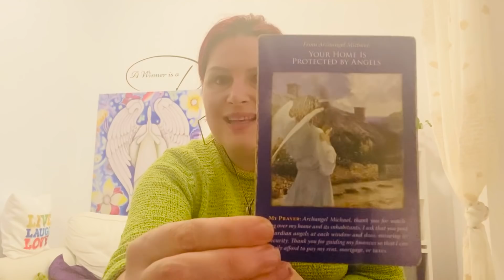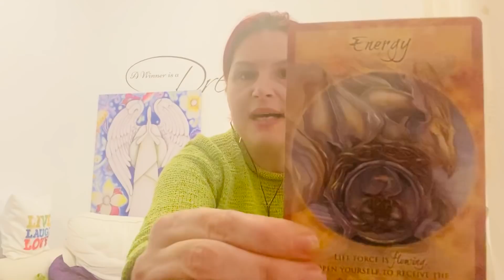Prognoza angelică: Călăuzirea îngerilor pentru săptămâna 23-29 martie 2020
Iată care sunt resursele pe care îngerii ni le pun la dispoziție pentru a ieși cu bine din această situație și a fi pregătiți pentru ceea ce urmează.

Este o săptămână în care este important să lucrăm cu noi și să ne luăm puterea înapoi

"Eu sunt responsabil/ă pentru viața mea și decid cum vreau să arate viața mea pe mai de parte,"
"Am sănătate deplină, am toate resursele și știu ce am de făcut pe mai departe."
"Am claritate legat de ce am de făcut pe mai departe."
"Am toate resursele să fac ce mi-am propus."

RESURSELE

Arhanghelul MIhail ne transmite că acum Dumnezeu este la cârmă și fiecare avem ceva de învățat din această situație. Este nevoie să dăm această situație lui Dumnezeu și să avem încredere că o va rezolva spre binele cel mai înalt al tuturor persoanelor implicate.

Să ne întrebăm fiecare: "Ce vrea acest virus / această situație să mă învețe pe mine acum?".

Este important să avem încredere în noi, încredere că vom ieși cu bine din această situație, încredere că putem gestiona toate emoțiile, încredere în înțelepciunea noastră și încredere că avem toate resursele  de care avem nevoie.

Arhanghelul Mihail ne mai transmite "casa noastră" și tot ce am construit pe autenticitate este protejat.

Zânele ne spun că trecem printr-o perioada de transformare în care trebuie să avem încredere și răbdare.

PROVOCAREA SĂPTĂMÂNII

Este să ne folosim de umor pentru a ne schimba vibrația și a ne ajuta să trecem peste această situație cu ușurință.

REZULTATUL ACESTEI SĂPTĂMÂNI

Săptămâna aceasta ne ajută să ne conectăm la puterea noastră interioară pentru a renaște precum pasărea pheonix.

Mesajul complementar vine de la Arhanghelul Sandalfon. "învață să primești" înseamnă că avem nevoie să cerem și să primim ajutorul. Mai înseamnă să învățăm să primim mesajele Divinității și să lucrăm împreună cu îngerii și Dumnezeu în crearea unei noi vieți.

Săptămâna minunată,

Delia

Aici găsești meditația cu Arhanghelul Mihail pe care o facem împreună în fiecare seară la ora 21:00

Mai jos găsești evenimentele din perioada următoare care vor fi exclusiv online:

Webinar - Mesagerul Divin are vești bune pentru tine - Atelier cu Arhanghelul Gabriel, 24 Martie,19:00

Webinar - Găsește ceea ce cauți, Atelier cu Arhanghelul Chamuel, 07 Aprilie 2020, 19:00